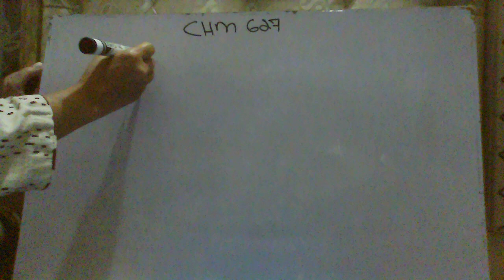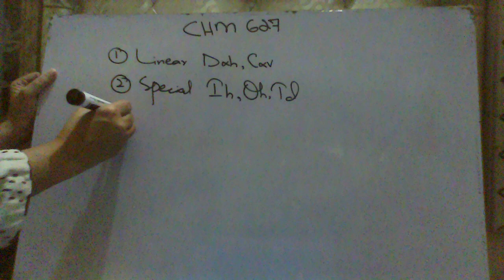CHM 627 Lecture 2_1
Revision of Lecture 1